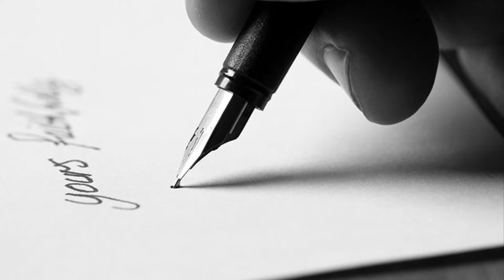Day 12. Honoring St. Joseph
Today’s video includes a very touching song to St. Joseph for the unborn, as well as a story of St. Joseph’s intercession on a baby’s behalf.
Sincere gratitude to Gerard McKay for the beautiful song.
Special thanks to Michele and Connor Hoff, Kevin Moore, Teresa Gallagher and Seamus MacRory.

😍 Happy birthday to Clare Mc Nicholl! 😍